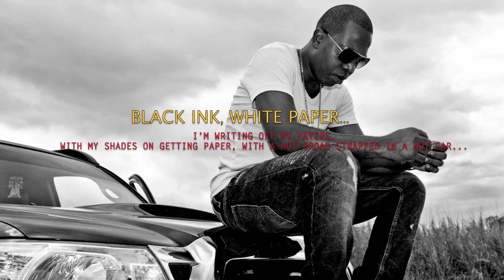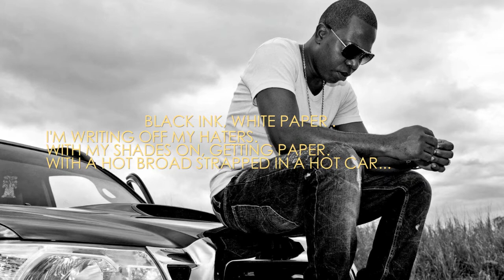Black Ink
Names M  " Rich Dreams - Broken Future"
I am